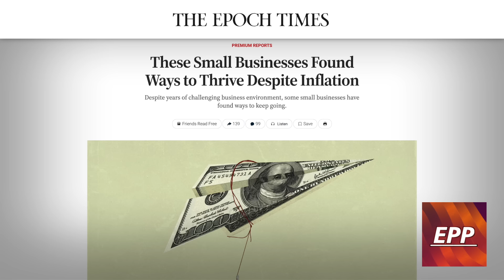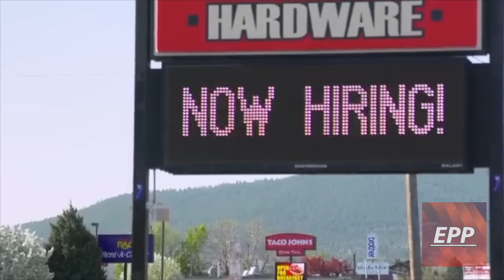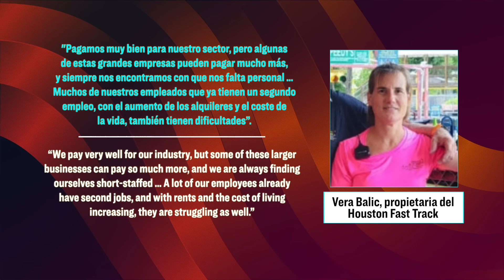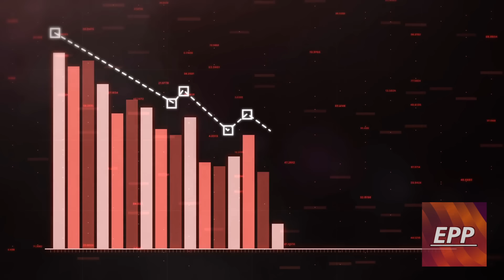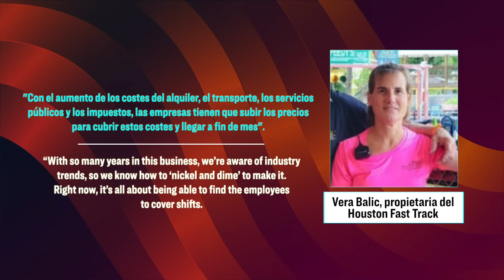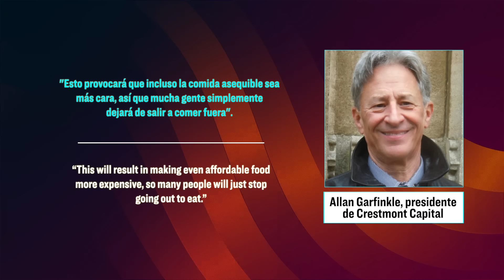Casi el 50% de 80.000 pequeñas empresas encuestadas creen que no sobrevivirán a la economía de EEUU